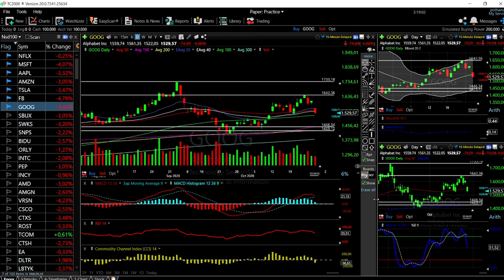Tech stocks (Facebook, Amazon, Apple, Netflix, Tesla, Microsoft and Google) forecast October 29